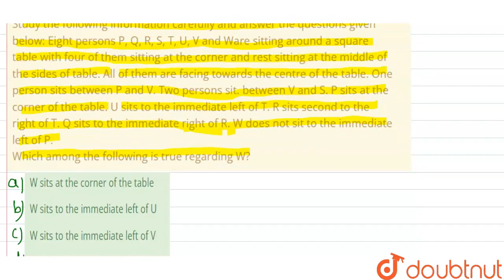Study the following information carefully and answer the questions given below: Eight persons P,...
Study the following information carefully and answer the questions given below: Eight persons P, Q, R, S, T, U, V and Ware sitting around a square table with four of them sitting at the corner and rest sitting at the middle of the sides of table. All of them are facing towards the centre of the table. One person sits between P and V. Two persons sit. between V and S. P sits at the corner of the table. U sits to the immediate left of T. R sits second to the right of T. Q sits to the immediate right of R. W does not sit to the immediate left of P.Which among the following is true regarding W?
Class: 14
Subject: REASONING
Chapter: SEATING ARRANGEMENT
Board:GOVT

👉 Have Any Query? Ask Us.